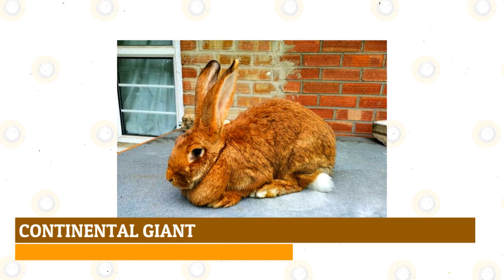10 Largest Rabbit Breeds in the World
When you think about rabbit breeds, you might not think of anything larger than a medium-sized dog. Ralph, the current Guinness World Record holder for the biggest rabbit, weighs 55 pounds and spends $90 a week on food. He's a Continental Giant, one of the world's largest rabbit breeds.